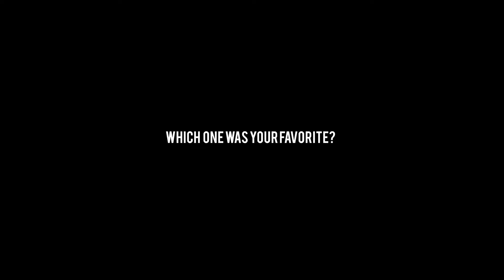Product Photography with Different Lighting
Product Photography with Different Lighting Techniques and Angles

Mailing Address
2nd Floor Khan Plaza , Noor Mahal Road, Bahawalpur